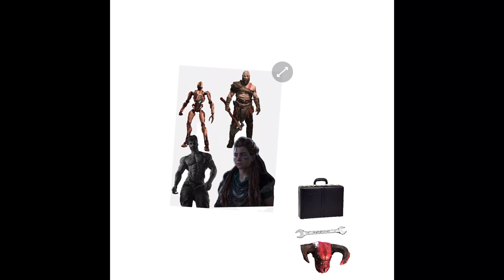Ytp: Evil Vega part 3